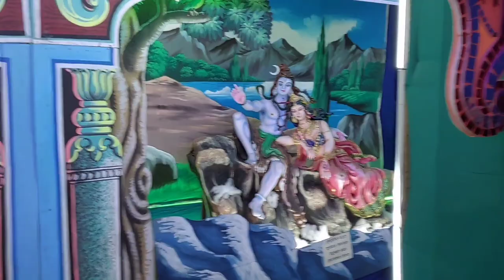Kailpuja// कालीपूजा// କାଳୀପୂଜା// 2022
Jajpur Road, Byasa Nagar, Jajpur